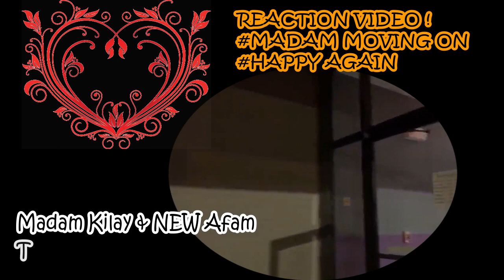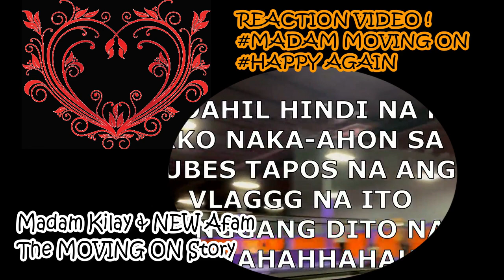MADAM KILAY NAAKSIDENTE ! | MADAM KILAY NEW AFAM ANG GWAPO 😀 + NAG GATE CRASH SA PARTY